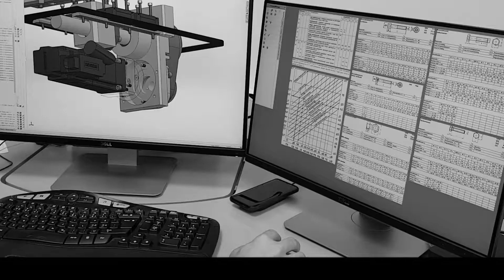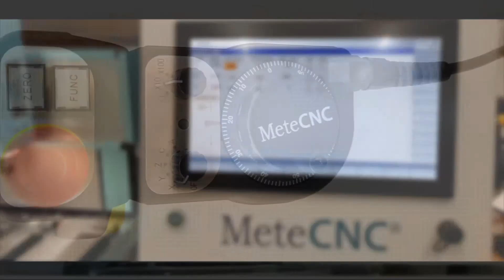MeteCNC® Radiation-resistant Milling Machine | Radiation-resistant CNC Machine | Metecno Oy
The MeteCNC® Modular CNC milling machine is an innovative 3-axis CNC machine tool. The CNC milling machine with Siemens SINUMERIK 840D sl control is designed to machine and handle radioactive parts in a hot chamber.

✅ This Finnish-made, modular CNC milling machine consists of six modules, allowing it to be easily disassembled and reassembled anywhere over and over again.
✅ The safety of the machine is taken into account with remote control, and its special feature is the servo-driven machine vices.
✅ CE-marked, with full 2 years warranty.

► Check out the video and see what makes this MeteCNC® radiation-resistant machine tool so unique!